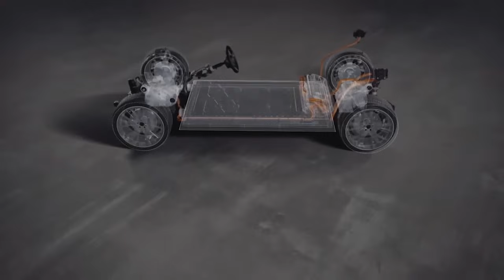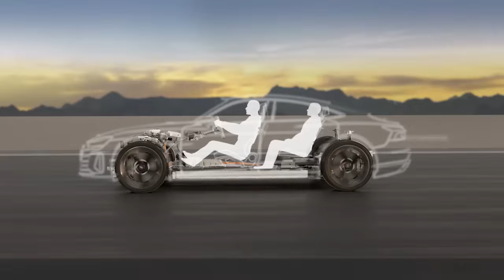¿Cómo es la plataforma de un auto eléctrico?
El Ingeniero Garibaldi te explica qué es una plataforma y cuáles son las diferencias entre la de un auto eléctrico y la que conocemos hoy de los autos con motores de combustión.
Lo que para Audi es la plataforma modular transversal (MQB) para la gama de modelos con motores de combustión, lo será la plataforma modular eléctrica modular (MEB) para los modelos de totalmente eléctricos etron. Proporciona la base técnica para los futuros modelos al estar diseñada exclusivamente para autos eléctricos, las baterías de ion-litio en diferentes tamaños y capacidades y los diseños de ejes.

AUTOTECNICATV Tecnología Clara y Simple con el Ingeniero Garibaldi. Producción y dirección general de Roby Massarotto.
Un show que te invita a recorrer el mundo de los automóviles con una visión innovadora anticipando el futuro del universo motor. ¿Que nos ofrece toda la nueva tecnología? ¿Cómo será el futuro de la movilidad? Los nuevos vehículos, tecnologías, novedades y tendencias presentadas en los principales Motor Shows internacionales. Test-Drive; Novedades de la industria; Deporte Motor; Consejos para el buen uso del auto, cuidar la ecología y conducir seguros.